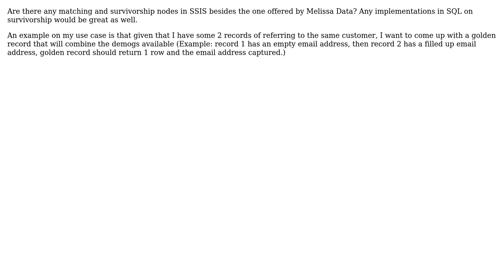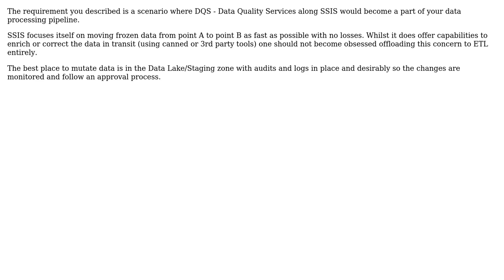Software Engineering: SSIS Survivorship Nodes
With thanks & praise to God, and with thanks to the many people who have made this project possible! You are responsible for your own actions.